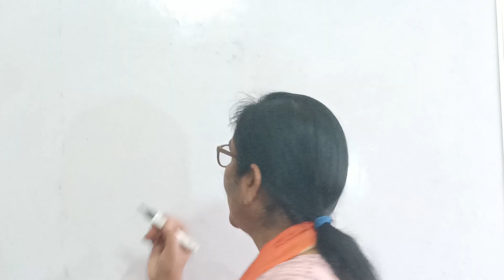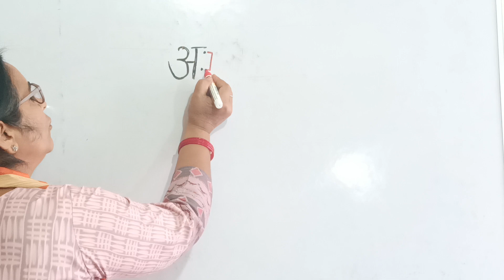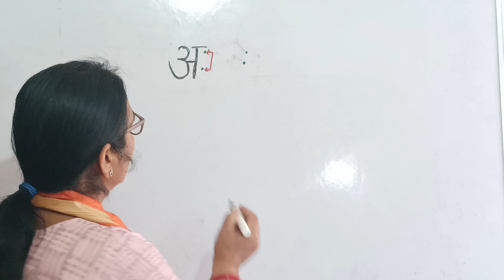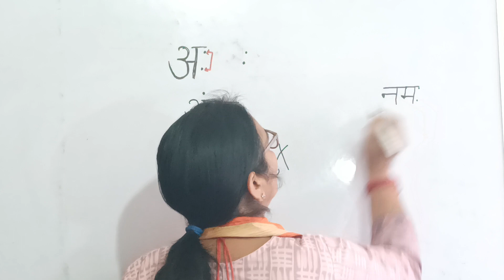हिन्दी वर्णमाला का वह अक्षर जिसका पूर्णतः उपयोग नहीं होता है